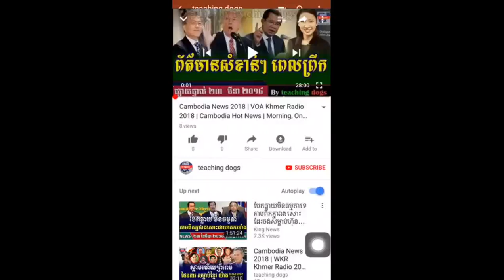Cambodia News 2018 | RFA Khmer Radio 2018 | Cambodia Hot News | Night, On Friday 23 March 2018